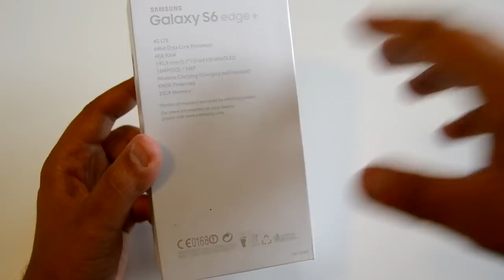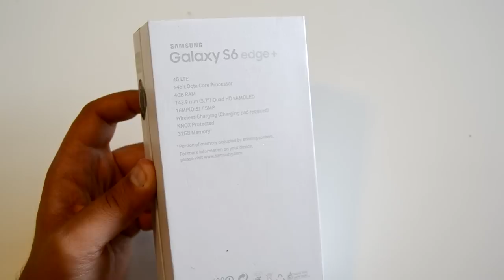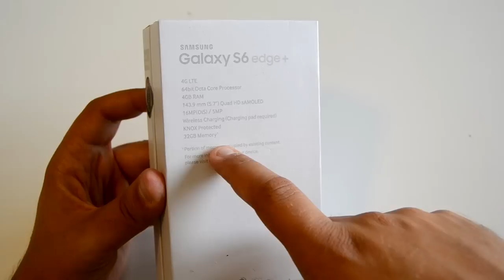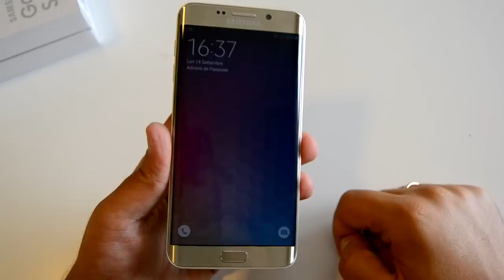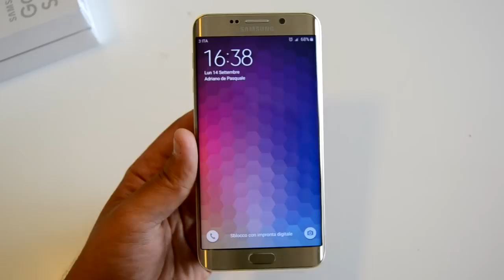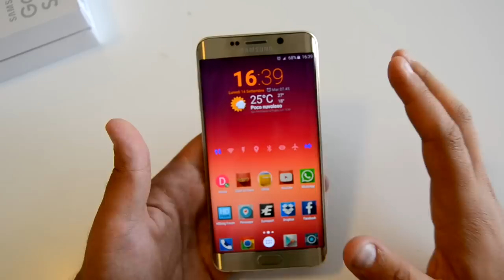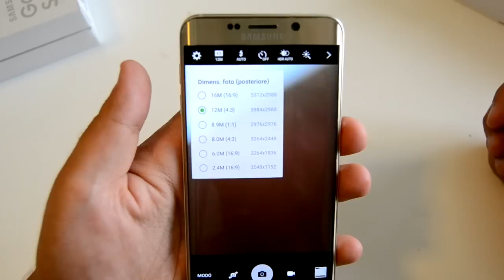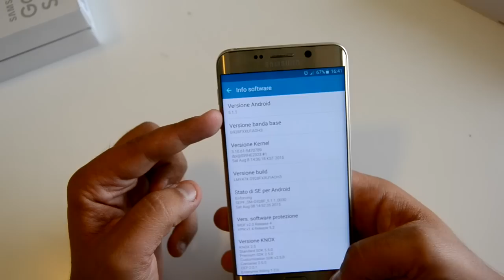Samsung Galaxy S6 edge plus - unboxing e mini recensione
Unboxing e mini recensione di Samsung Galaxy S6 edge plus.